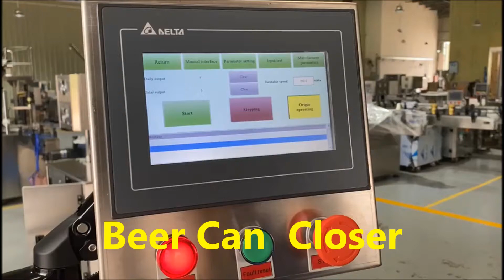Beer can closer,beverage can placer, aluminum can closer, can seamer machine,round can sealer(2021)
beer can closer,Can seamer Machine,DIY can seamer,Best can seamer,Commercial can seamer,Can seamer for sale,Bench top can seamer,Oktober can Seamer,Can seamers